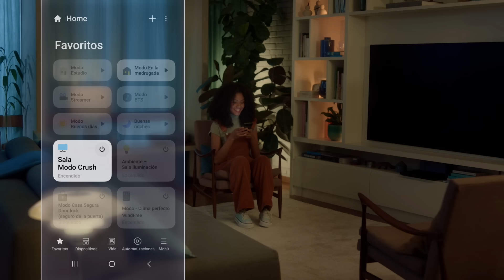SAMSUNG I Vida familiar a la manera SmartThings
El poder de SmartThings une a las familias haciendo que su vida sea más fácil